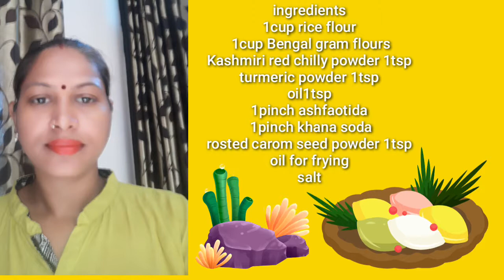How to make perfect namkin sev recipe बीकानेर स्पेसल सेव जिसे आप आसानी से बना सकते हैं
How to make perfect namkin sev recipe
Spacious very delicious recipes h Tea time snack 😊🍟🍟
बीकानेर स्पेसल सेव जिसे आप आसानी से बना सकते हैं बहुत ही टेस्टी बनती है बहुत जल्दी बन जाती हैं आज हमने चटपटी सेव बनाई है उम्मीद है आपको पसंद आएगी
Hello guys ,I am urmila welcome to my
YouTube channel critical urmila kitchen's 😊😊❤

healthy recipe, vrat recipe breakfast recipes healthy drinks smoothie,healthy Tea recipe snack recipe etc. all recipe